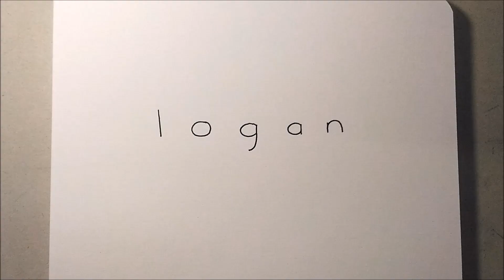Famous YouTubers | How To Turn Words LOGAN into a Cartoon Logan Paul – Wordtoons #96 ✔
It is an easy doodle drawing video for kids, step by step smart turn words (wordtoons) tutorial about how to turn words “logan” into cartoons Logan Paul, Famous YouTubers Series. I hope you enjoy this “how to turn words drawing”.

If you have a favorite words to turn into cartoons, please write and comment...